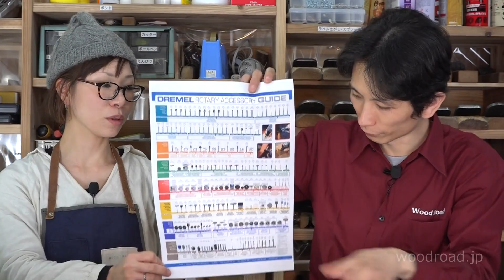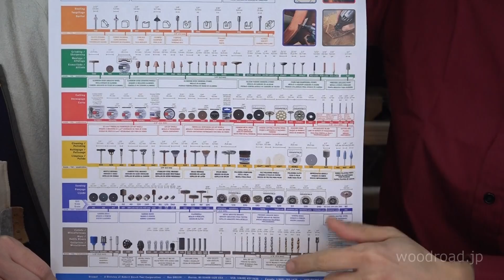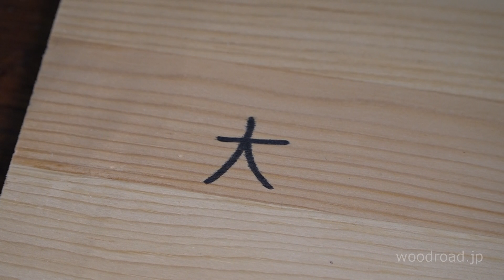カトラリーづくりにもおすすめ ドレメル！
期間限定！無料配信第十三回目は、ドレメル（ロータリーツール）の使い方を動画で！

ドレメルには様々なアタッチメントが売られていて、カトラリーづくりや彫刻、楽器制作などいろいろな使い方ができます。

教えて先生　「ロータリーツールについて」2017年2月配信分

ウッドロード動画家具教室は有料で木のものづくりの技術を配信しているサイトです。
今までの有料動画の中からピックアップしたものを期間限定ですが、youtubeに無料で配信します。

10年以上にわたり数千人もの人の木のものづくりを指導することで、培った技術を木工教室だけでなく

監修　下村基哉
　ＮＨＫ朝ドラ「てっぱん」「純と愛」木工技術指導
　ムラテックＫＤＳ株式会社　クランプアドバイザー
　リョービ株式会社　電動工具アドバイザー
　文化財の修復、木を使った地域活性事業、木工全般のコンサル事業を展開。
10年以上木工教室の指導で築いた確かな技術で、すべてに応える木工のスペシャリスト。